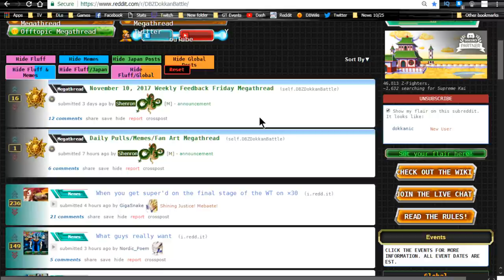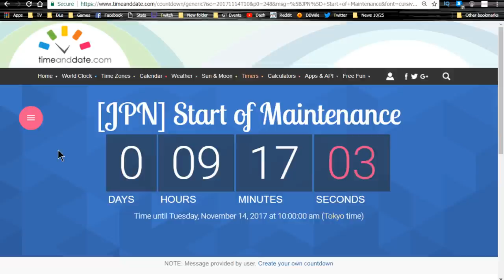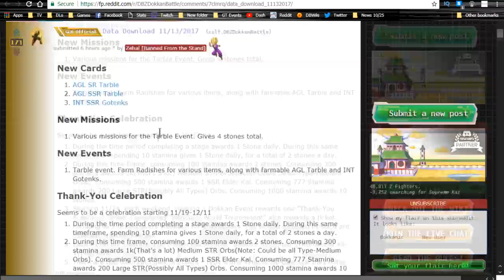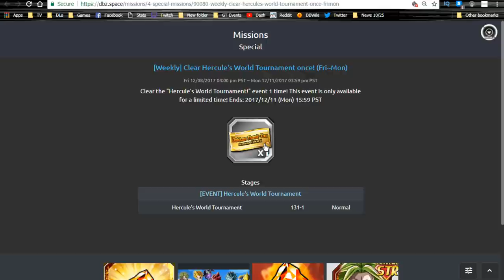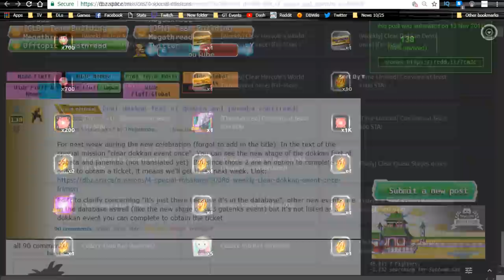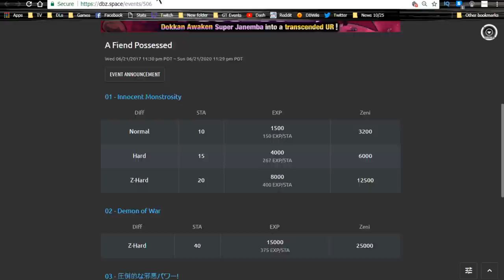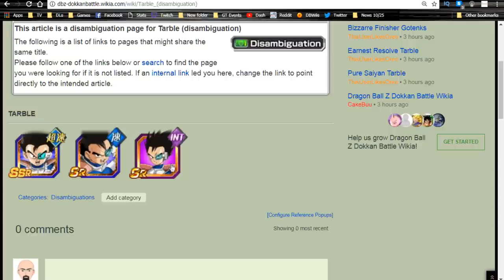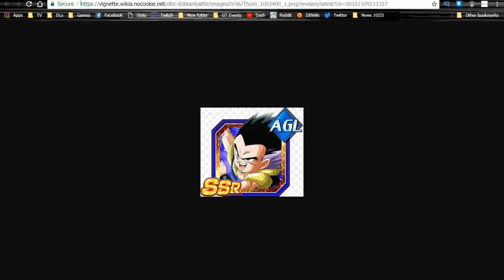Global Data Download 11-13! INT Gogeta Possibility!? Tarbel Event! LR Frieza Stage? || Dokkan Battle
So much speculation, we do indeed know that the Yo! Son Goku and His Friends Return! event is coming to the global version of Dokkan.  INT Gogeta & STR Janemba stages added to their respective events, and A-LOT of STR Potential Orbs!